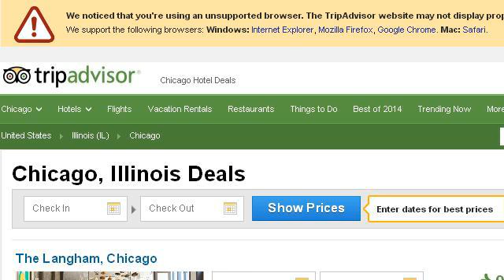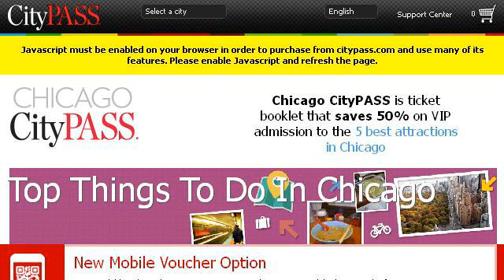Things To Do In Chicago If It's Raining